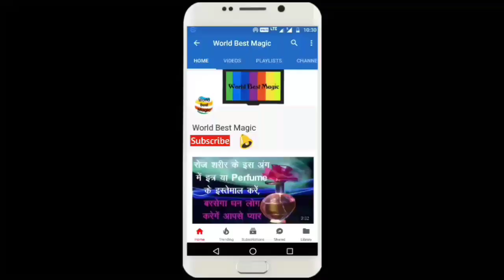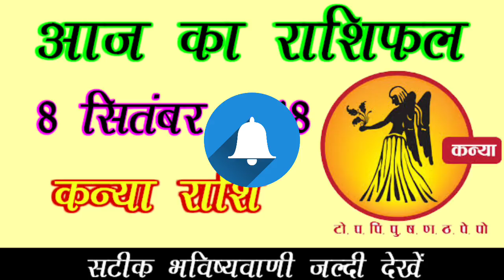Aaj Ka Rashifal Kanya Rashi (कन्या राशि) 8 September 2018, Aaj Ki Kanya Rashi